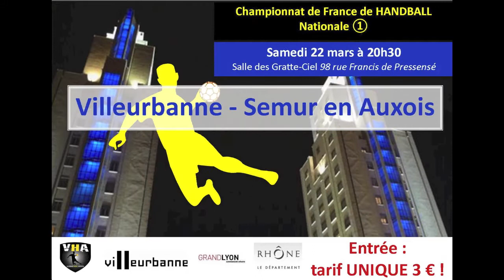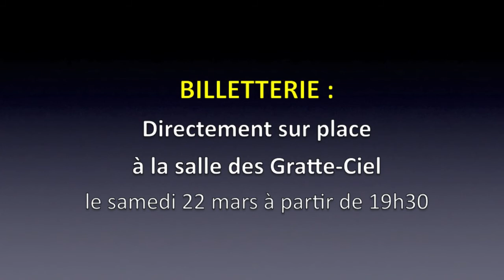Villeurbanne - Semur en Auxois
Match de championnat de France de Nationale 1 le samedi 22 mars à 20h30 à la salle des Gratte-Ciel